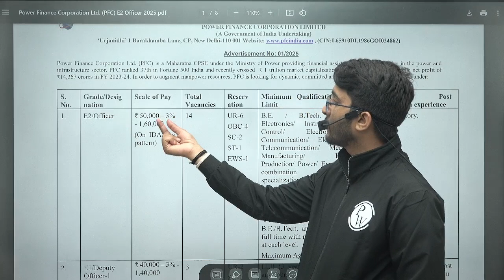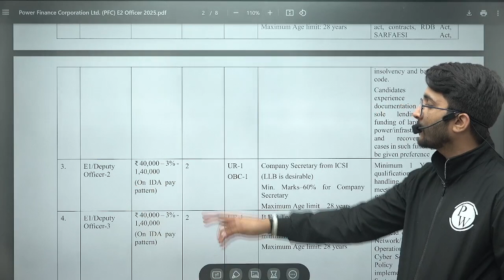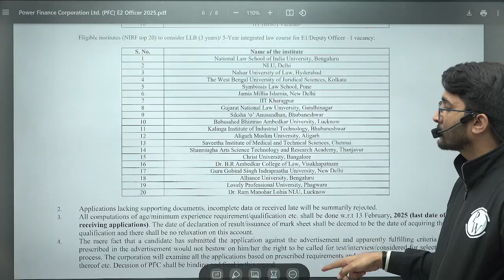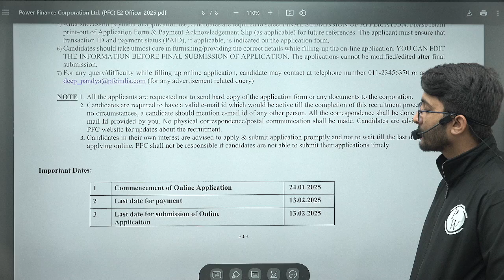PFC Recruitment 2025 | ₹1 Lakh+ Salary 💰 | Detailed Notification Out! Apply Now